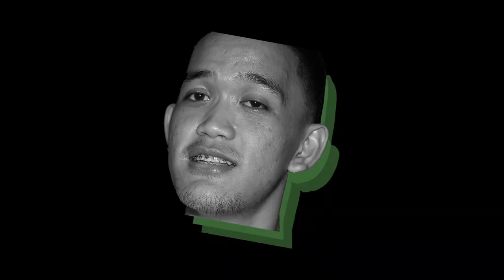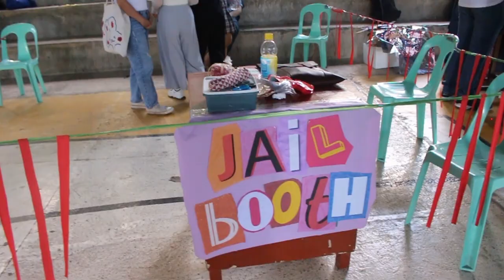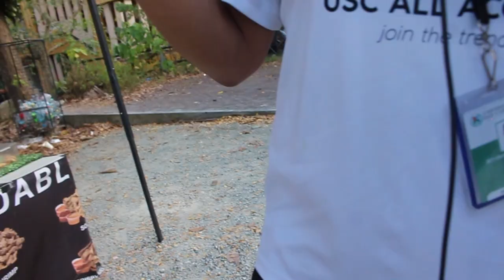SAS Week Closing 2023: SAS Fracas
Look back and check out our long overdue video of the SAS Closing event by the SAS council during the SAS week 🎥 Don't miss out on the fun and be sure to join the trend with USCAllAccess! 💪

VJ: Rey Ondap
Camera Operator: Patrick Sungahid
Editor: Rey Ondap